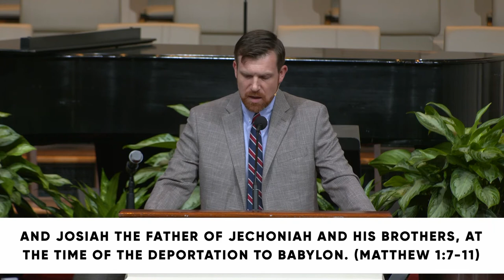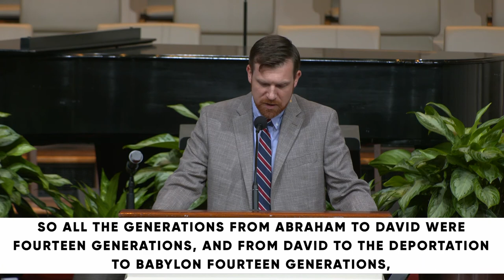The Gospel According to Jesus: The Genealogy of the King // Travis Cook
PRIMARY SCRIPTURE:
1 The book of the genealogy of Jesus Christ, the son of David, the son of Abraham.
17 So all the generations from Abraham to David were fourteen generations, and from David to the deportation to Babylon fourteen generations, and from the deportation to Babylon to the Christ fourteen generations.

KEY POINTS
The genealogy of Jesus reveals he is King of the superstars, the outsiders, the failures, and the nobodies.
Jesus knows what it’s like to be in a position of power, but he gave up his rightful position as King in heaven to come serve here with us and lay down his own life for us.
The inclusion of five women in Jesus’ genealogy at this point in history was incredibly significant. Each woman had to operate outside the bounds of established power and influence, and she is praised for it.
Jesus became the ultimate outsider for us, so we could be adopted into the family of God.
Jesus died for failures, but in Christ, we are not failures, but trophies of God’s greatest success – monuments of God’s creative and redemptive grace.
We may feel unimportant, unnoticed, and unlooked for, but we are not unknown before God. The most important person to ever live knows us and wants to draw close to us. He remembers us and writes our names down in a book of life.
MEMORY VERSE
Ask God to write this word on your heart this week:

1: Have you ever heard a sermon on the genealogy of Jesus before? Why do you think our pastors thought it was worth dedicating an entire week to the Gospel of Matthew’s genealogy of Jesus?

2: When you explore Matthew 1:1-17, what seems to stand out to you more today than in times past?

3: What do you think it means for Jesus to be “King of the superstars?” Why is that good news?

4: What do you think it means for Jesus to be “King of the outsiders?” Why is that good news?

5: What do you think it means for Jesus to be “King of the failures?” Why is that good news?

6: What do you think it means for Jesus to be “King of the nobodies?” Why is that good news?

7: When you consider what it means to feel like a superstar, an outsider, a failure, and a nobody, which descriptor most resonates with you in this current season?

8: How are you encouraged to know Jesus is your King today and always?

PRAY
Lord, you are worthy of our praise. Who are we, that we are worthy of your presence? You are the King of all kings, the King of all creation, and the King of all time. You are the one true King – the great I AM – there is no other. But it’s not enough for you to be the King – you want to be our King. So, come rule and reign in our lives, Lord Jesus. Take your rightful place on the throne of our hearts. We want to bow down in worship before you, our King of glory.

*Note: We invite you to pray with us in Ellis Chapel Monday through Friday from 11am to 1pm through April 15, 2022.